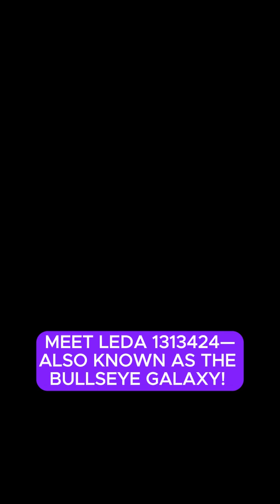2 5 Times Bigger Than the Milky Way! What Makes This Galaxy So Special?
LEDA 1313424, also known as the Bullseye Galaxy, is unlike anything astronomers have seen before! 🔭 It has 9 stunning rings, formed by a cosmic collision that took place 50 million years ago! 🚀

Thanks to the Hubble Space Telescope and Keck Observatory, scientists have uncovered the incredible story behind this unique galaxy. But could there be more galaxies like this out there? 🤯

Follow: @TheScienceNetworkk